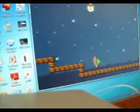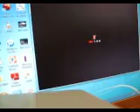SMBX攻略part15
剛考試完時間太多
就來玩玩SMBX

本集內容  3-sc  3-4前半